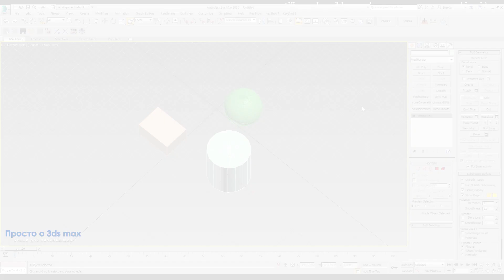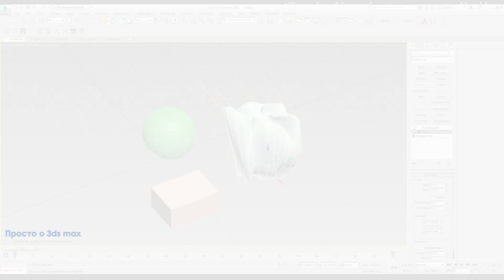3d max уроки: Как включить и настроить панель модификаторов (Modifier Sets)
Как настроить и включить панель модификаторов (Modifier Sets) под свои задачи.
В данном видео мы рассмотрим пример создания такой удобной и быстрой панели для моих повседневных задач.

Модификаторы позволяют в некоторых случаях быстро изменить объект не прибегая к тщательной проработке. Модификаторы можно разделить на несколько групп по схожим свойствам и задачам которые они выполняют.

1. Непонимание логики работы программы.
2. Непонимание последовательности шагов.
3. Переизбыток информации.